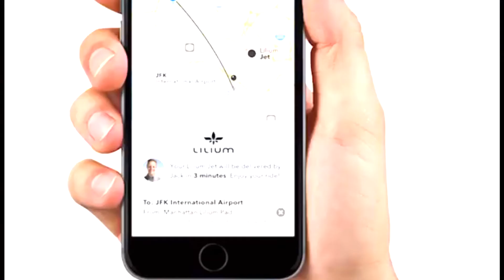Flying car tech news, Punjab